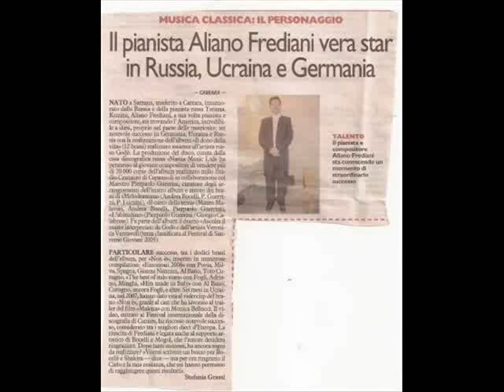Aliano Frediani (Алиано Фредиани) plays in Ukraine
Concerts and artistic collaborations made in Ukraine.
Artistic Direction in Italy and in Ukraine : M ° Tatiana Kuzina
Tenor : Godo'
Pop Voice : Lora Superfin